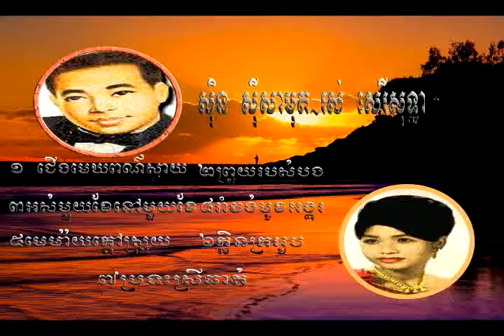sin sisamuth song |sin sisamuth song mp3 |sin sisamuth old son | Vol015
sin sisamuth song collection non stop
sin sisamuth old song collection
sin sisamuth and ros sereysothea karaoke
Iphone
Iphone5
iphone5s
iphone6
iphone6 plus
iphone6s
iphone6s plus
iphone7
iphone7 plus
iphone8
iphone8 plus
iphone x

Sumsong
Sumsong Galaxy s7 edge
Sumsong Galaxy S7
Note note5
Note 7
Note FE
Note eight

បទ ចំរៀងសម័យដើម
បទ ចំរៀងជំនាន់ដើម
បទ ចំរៀងទស្សវត្តន៌៦០
បទចំរៀងលោកតាស៊ុនស៊ីសាមុត
បទ ចំរៀង ទស្សវត្តន៍៧០
បទ ចំរៀងបែបបុរាណ
បទ ចំរៀងលោក ស៊ុនស៊ីសាមុតនិងលោកស្រីរស់សេរីសុធ្ឋា
youtube song
youtube movies
youtube holly wood
YouTube HD
Youtube Videos